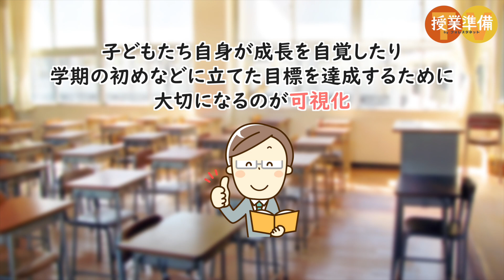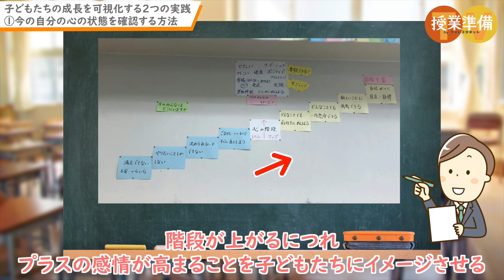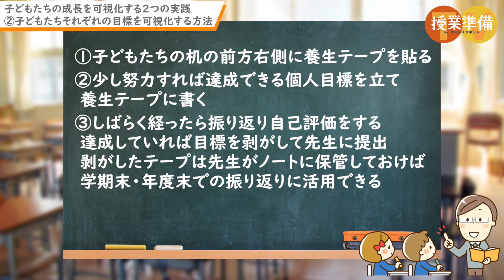【学級経営】子どもたちの成長を可視化する実践2選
子どもたちを近くで見守っている先生方は、子どもたちの成長を日々実感されていることかと思います。

一方で、子どもたち自身は自分たちの成長を自覚することができているでしょうか。
子どもたち自身が成長を自覚したり、学期の初めなどに立てた目標を達成するために大切になるのが可視化です！

そこで今回は、投稿者の先生にお寄せいただいた、子どもたちの成長を可視化する実践を2つご紹介します。

心のレベルアップ！